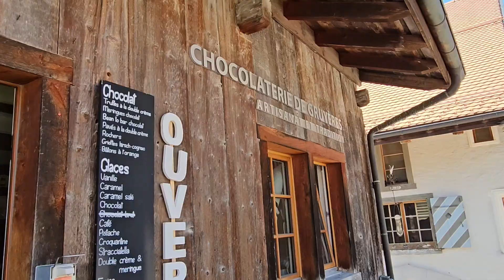Home of Gruyere cheese/Gruyere, Switzerland/그뤼치즈의 본고장 스위스 그뤼에르